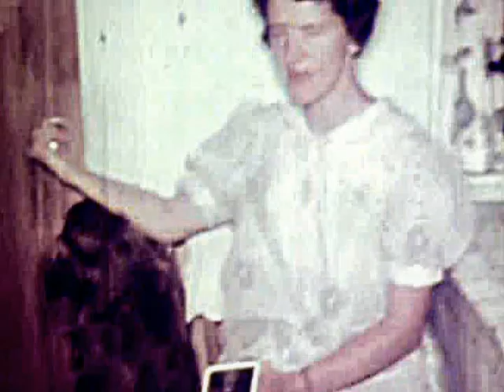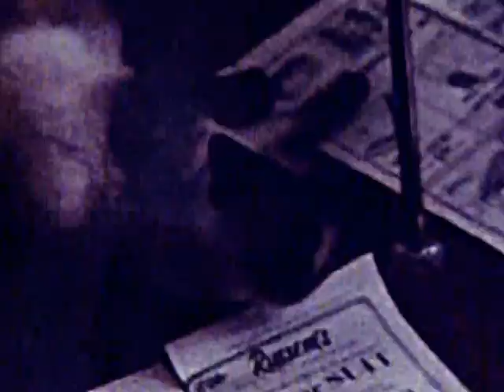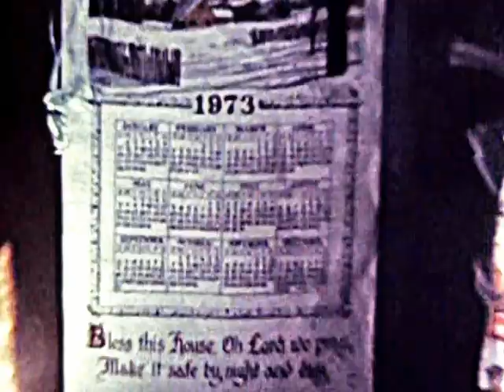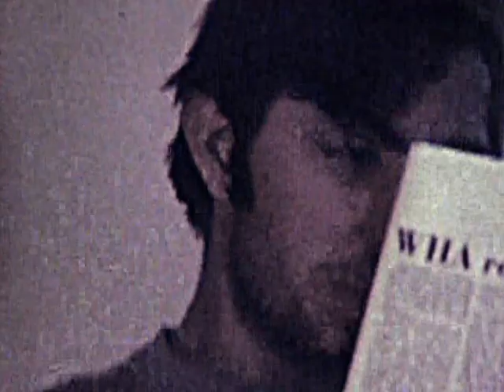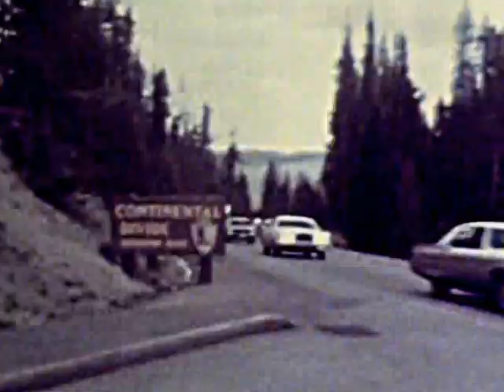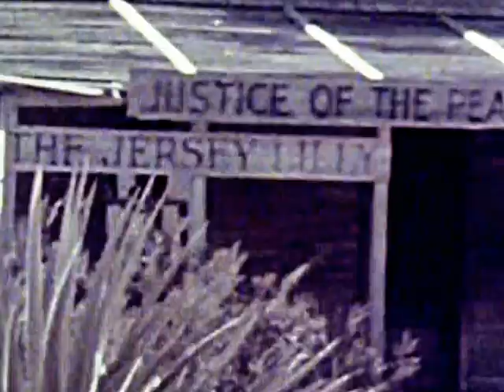Spears Family Home Videos part 2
This starts off with Joyce's wedding. there is some road trip footage, Niagara falls and observation tower, some footage from the house in North Andover, Grand Canyon, Maine suspension bridge, puppies, yellow stone and some other unidentified footage.